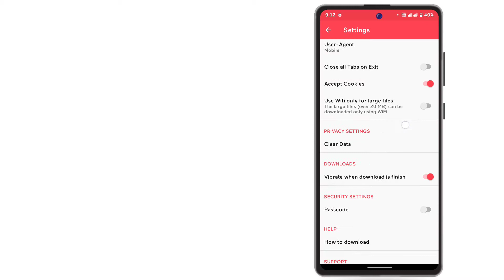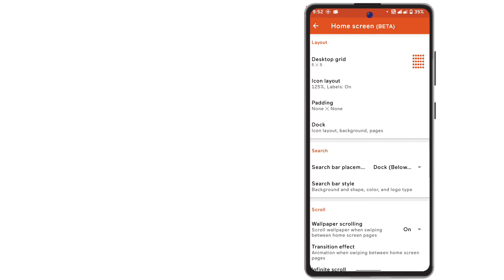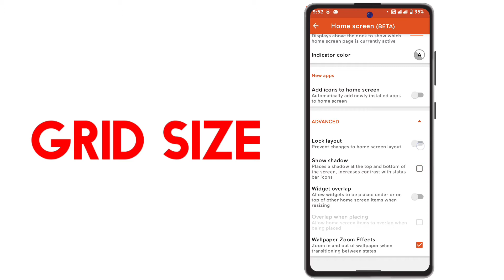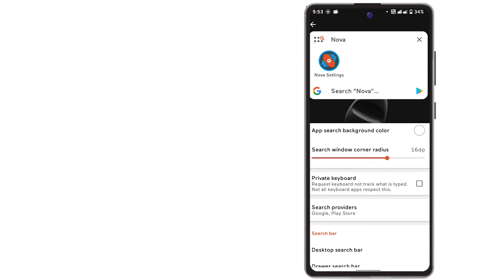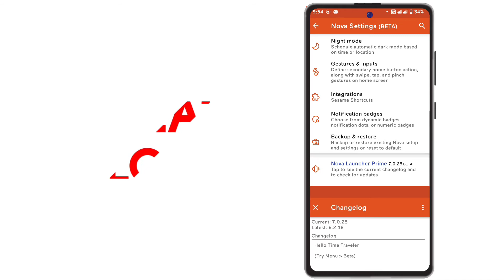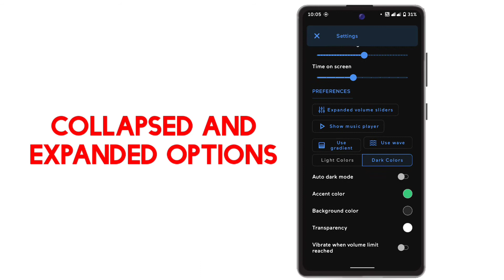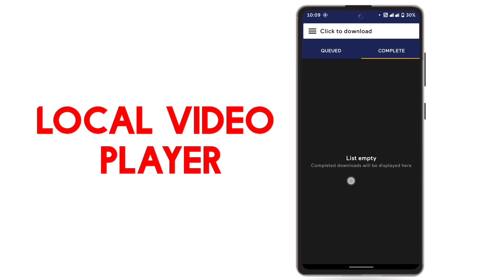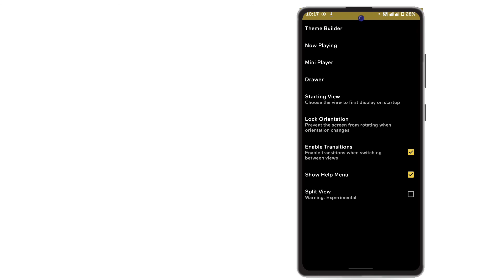Top 5 Moded Apps For Any Android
Hello Everyone Today Im Going To Show Uh Top 5 Best Moded Apps For Any Android

Welcome to the Duke of mods family .you have found different type of mod here.we provide you latest mods app .we give all credit to mod developer who give us perfect mod . subscribe ,like and share .your subscribe,like and share motivate us for making awesome video